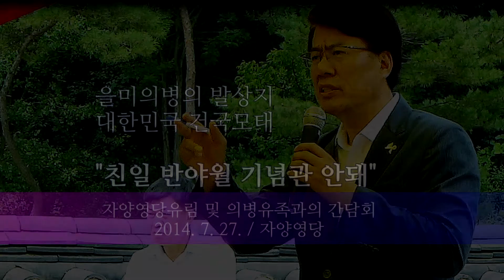을미의병 발상지 대한민국건국 모태 제천 친일파 반야월기념관 안돼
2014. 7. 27. 자양영당유림 및 의병유족과의 간담회.